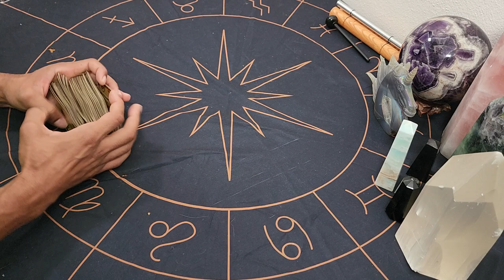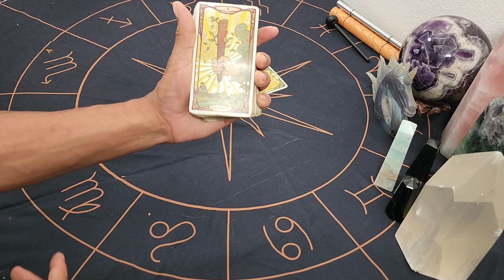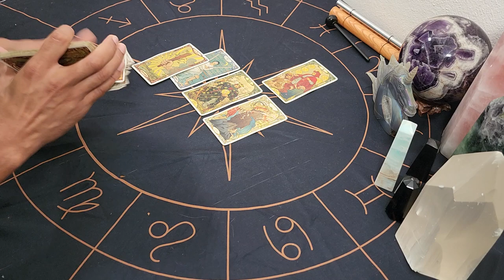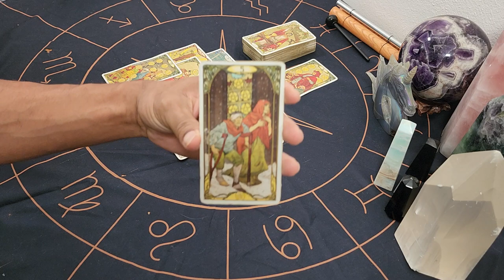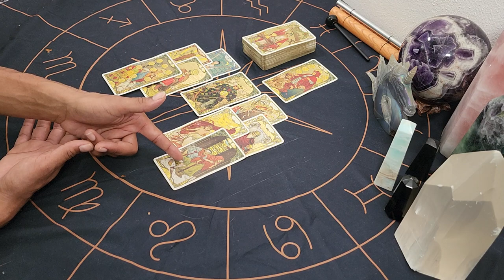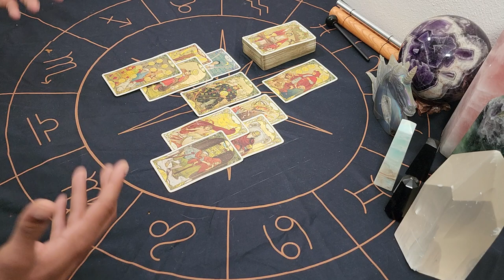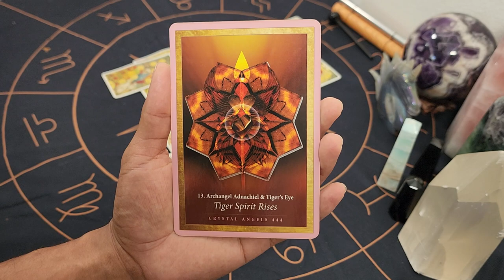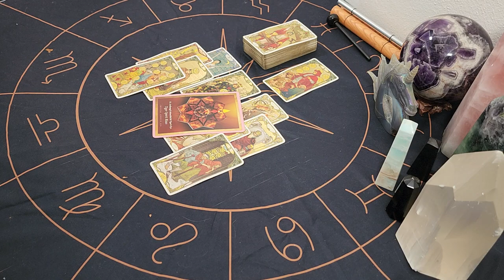Pisces ~ * Extracting the Poison *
30 min - $65
60 min - $130

Available oracle decks:
~Crystal Mandala
~Sacred Rebels